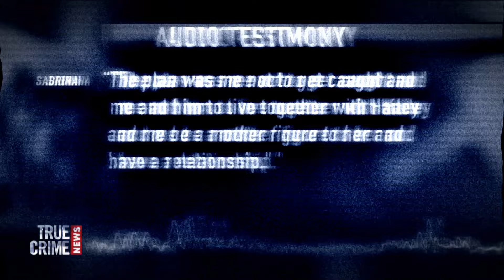Teen who stabbed foster mom to death was manipulated by foster dad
Sabrina Zunich tells authorities that her foster father manipulated and pressured her into killing her foster mother so they could be together.